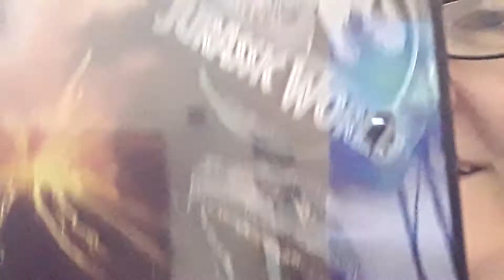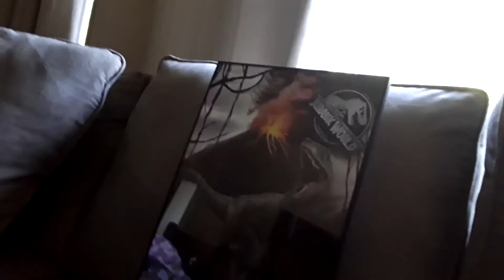Kuroitenshi Talks about JW Fallen Kingdom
Just some thoughts and observations. I really enjoyed talking about it, sorry about the first part. And yes I do talk spoilers.
Oh and if anyone is curious, the dino in the thumbnail I made. Hopefully will have it slapped on things and selling them soon. Hur hur hur.